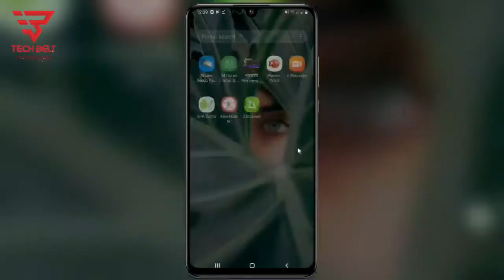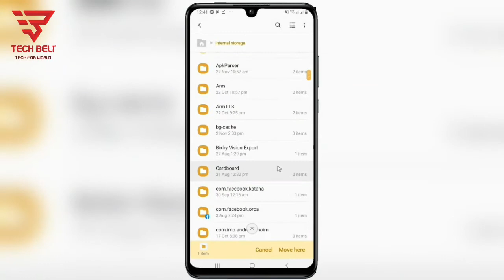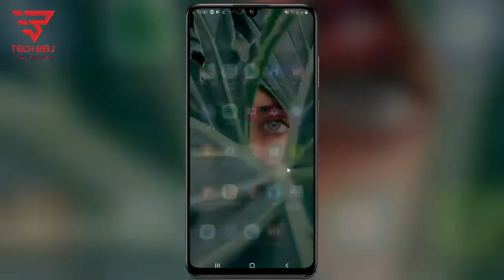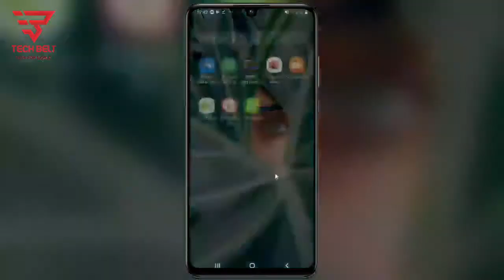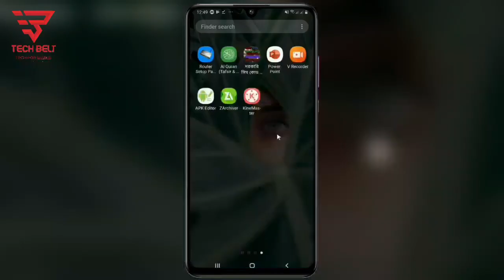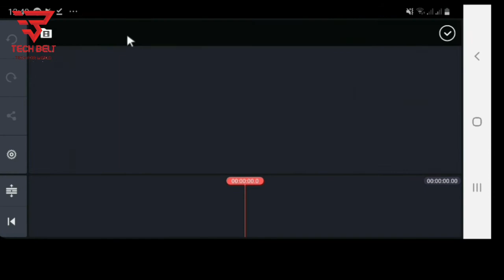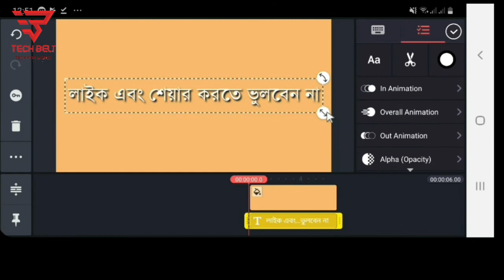Kinemaster bangla font style||Kinemaster editing part 4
Bangla font Change and add in Kinemaster||Kinemaster editing part 4

Welcome to "Tech Belt" channel. I always trying give some something special tips and tricks of android. How you can best use of your android.I also Upload video about how you are a best youtuber using android mobile. So I hope you enjoy my video and learn something from my channel.

আমার অন্যান্য ভিডিওগুলো দেখতে ক্লিক করুন